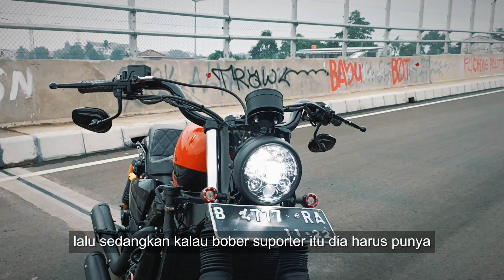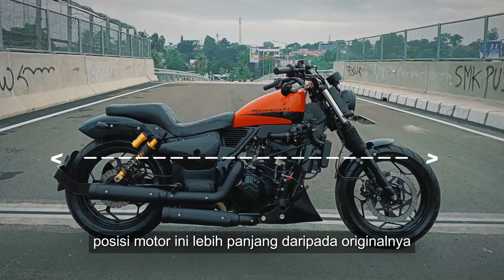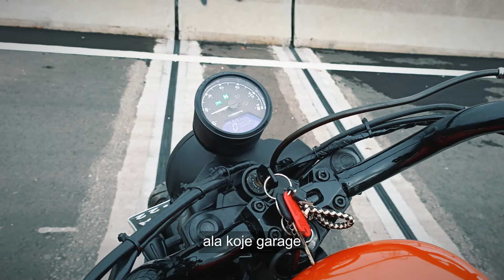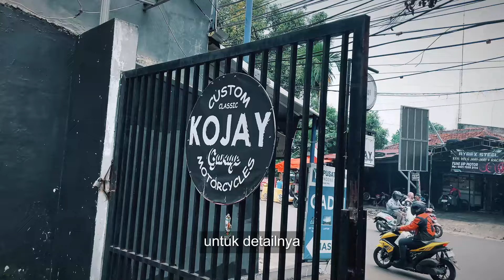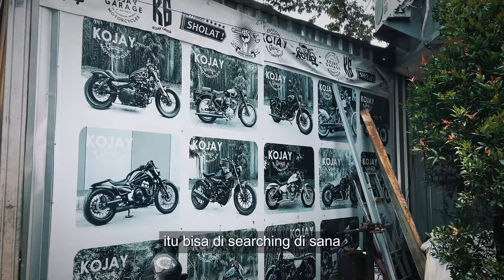BOBBER Z250 KAWASAKI SPORTSTER AMERICAN STYLE ala Kojay Garage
MISSION COMPLETED !!! Pesanan Dari Kalimantan Selatan‼️

-[ NINSTER ]-
Basic : KAWASAKI Z250
Konsep : Bobber SPORTSTER ala Kojay Garage

Full Build frame | Full build Bodyset | FULL BUILD !!!
Terima kasih kepada Om Arighy dari Cibubur, Kalimantan Selatanyang baik hati dan Dermawan . Telah mempercayakan custom motor di @kojaygarage
Ditunggu Project berikutnya 🔥🔥🔥

Youtube : Kojay Garage Custom Classic

CHANNEL YOUTUBE KOJAY GARAGE

motorcustom